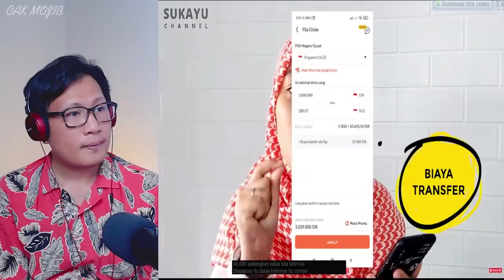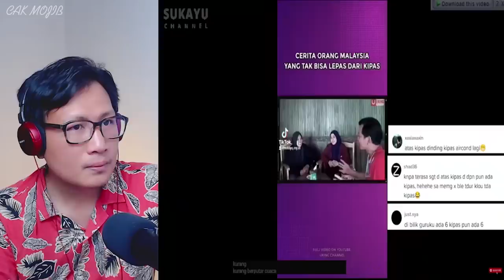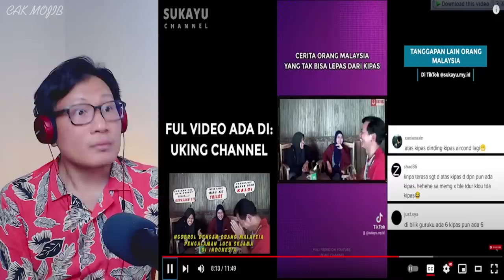WHATT⁉️SHOCK DENGAN KEBIASAAN ORANG MALAYSIA⁉️MEREKA BEGINI HAL BIASA⁉️DI INDONESIA INI ANEH⁉️🇲🇾❤️🇮🇩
GAES BANTU SUPPORT CHANNEL KITA :

+ @CAKMOJIB TV
+ @KEBUN CAKMOJIB